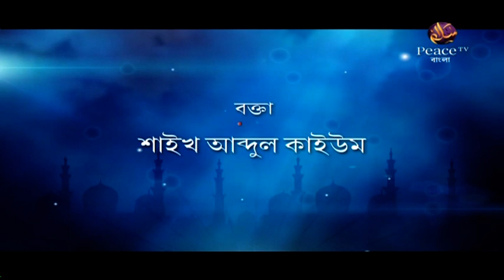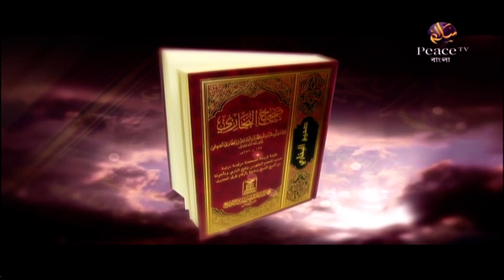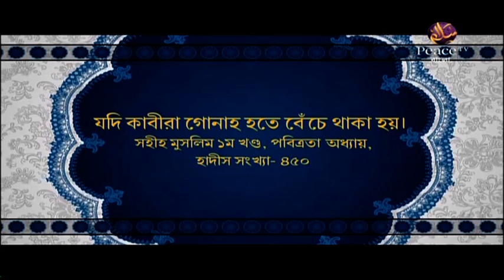১৫. দ্বীন হচ্ছে মঙ্গল কামনা করা। আল্লাহ তাআলা সবার উপর রক্ষাকারী। শাইখ আব্দুল কাইয়্যুম। পিস টিভি